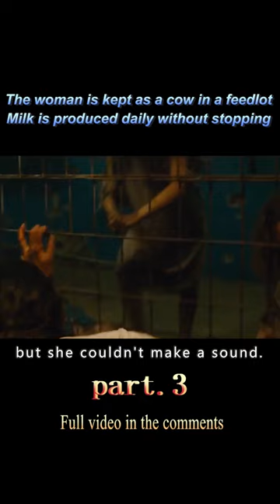【3/3】The Woman Is Kept As A Cow In A Feedlot Milk Is Produced Daily Without Stopping#shorts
Movietitle:The Herd
Genre:Thriller / Horror / Short film
Overview:The first feminist vegan horror film, The Herd has been rejected by some film festivals for being too horrific or political. A number of kidnapped women are kept imprisoned in a squalid medical facility condemned to a life of enforced servitude at the whims of their captors, without any hope of rescue or escape.